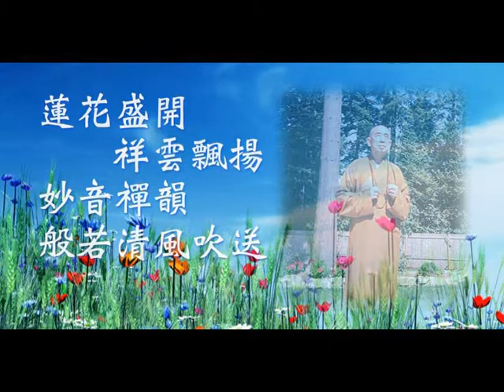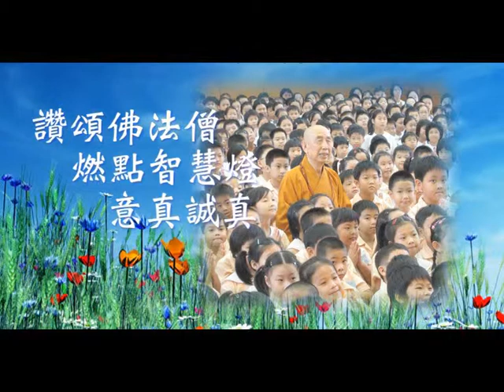Venerable Grand Master Kok Kwong Enlightenment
A Brief Music Video Biography In Celebration of the Venerable Grand Master Kok Kwong's 95th Birthday on June 8, 2009 in Hong Kong